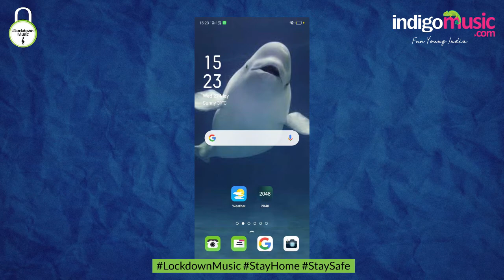Music Freeze with Neerja and Nupur | Indigo Music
Day 64 of the Lockdown
Neerja and Nupur get their game faces on with a new edition of our fun game "Music Freeze". Watch as their skills are put to the test while they try to name songs as quickly as possible! This one's a tongue-tickler.